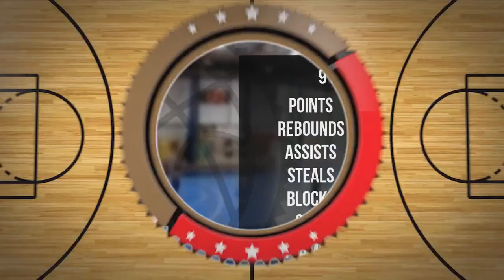Maksymilian Gasik Player Mixtape DC84 Brzesko 2023